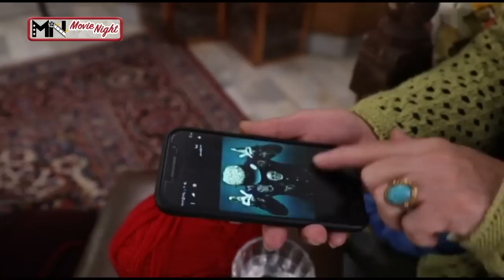Serial Zoj ya Fard - Part 4 | سریال زوج یا فرد - قسمت 4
سریال زوج یا فرد - قسمت 4

خلاصه داستان:
این سریال به صورت کلی قصه معاون وزیری است که سمت دارد و بعد از محل کارش خارج می‌شود و به دنبال زندگی خودش می‌رود، اما در ادامه مسائلی برایش پیش می‌آید که قصه را جلو می‌برد.

بازیگران:
هدایت هاشمی، مرجانه گلچین، مهران غفوریان، یوسف تیموری، ناهید مسلمی، شیدا خلیق، سپند امیرسلیمانی، اشکان اشتیاق، شهین تسلیمی، مهشید ناصری، آتیه جاوید، دلسا ملکی، مهران رجبی، کریم قربانی، بهشاد شریفیان، اردشیر کاظمی، حلیمه سعیدی، شیوا خسرومهر

کارگردان: علیرضا نجف زاده
تهیه کننده: مهران مهام
نویسنده: امیرعباس پیام، مهدی روشن‌روان

ژانر: کمدی

Serial Zoj ya Fard - Part 4

Plot:
In general, this series is the story of a deputy minister who has a position and leaves his job after work and pursues his own life, but then things happen to him that move the story forward.

Release: 2019

Cast:
Hedayat Hashemi, Marjaneh Golchin, Mehran Ghafourian, Yousef Teymouri, Nahid Muslimi, Sheida Khaliq, Sepand Amir Soleimani, Ashkan Eshtiaq, Shahin Taslimi, Mahshid Naseri, Atieh Javid, Delsa Maleki, Mehran Rajabi, Karim Ghorbani, Behshad Sharifidi, Ardesh , Shiva Khosromehr

Director: Alireza Najafzadeh
Producer: Mehran Maham
Author: Amir Abbas Payam, Mehdi Roshanravan

Genre: Comedy